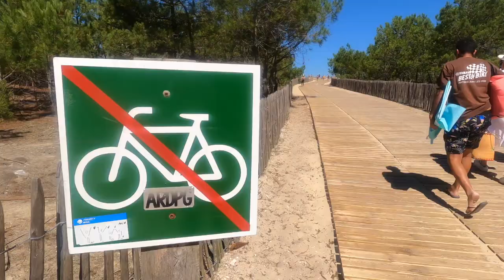Fleur de rocade (2022)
Le pied dans l’asphalte
Au bord de la rocade
Je compte les camions

D’Italie ou d’Allemagne
Ils s’en vont l’Espagne
J’en vois passer des millions

Je rêve de paysages
Bio-agréables
Loin de tout ce goudron

Mais je pousse sur la rocade
Dans un air irrespirable
Faut se faire une raison

Mais je suis une fleur des villes
Et personne ne me voit
Je respire les monoxydes
Ah si j’avais eu le choix

De grandir face à la mer
Contre vents et marées
Que mes feuilles sont des ailes
Pour voler voler voler

Rocade bouchée
A dit Bison Futé
Voilà les embouteillages

Touristes confinés
Dans leur voitures à l’arrêt
Ils rêvent tous de grand large

Qu’ils m’emmènent en bateau
A l’avant d’un paquebot
Histoire de mettre les voiles

Partir de Gironde
Parcourir le monde
Voguer de plages en plages

Routiers, pitié je suis malade
Emmenez moi vers l’horizon
Un horizon sans la rocade
Loin de la pollution

J’aime la vie un peu beaucoup
A la folie passionnément
J’ai ce projet un peu fou
De visiter l’océan